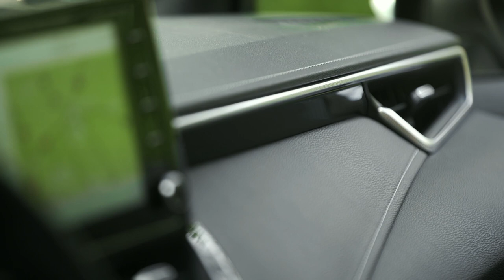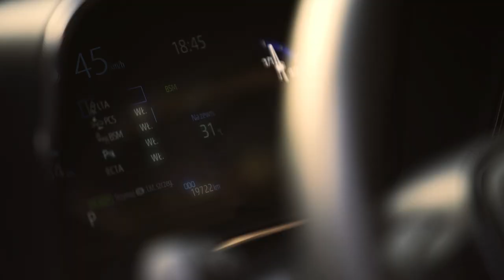Toyota Corolla TS Kombi. Testują: Klaudia Podkalicka i Włodzimierz Zientarski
Poznaj opinie ekspertów, zobacz wszystkie detale i ciekawostki, które kryje Toyota Corolla TS Kombi.